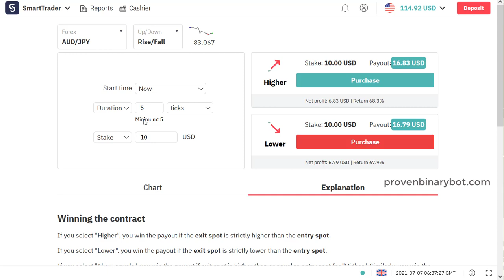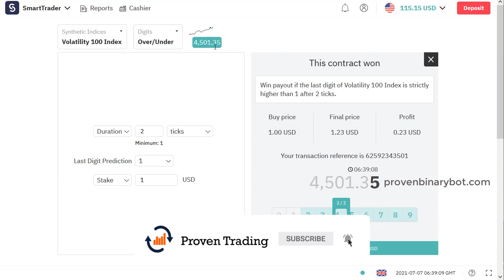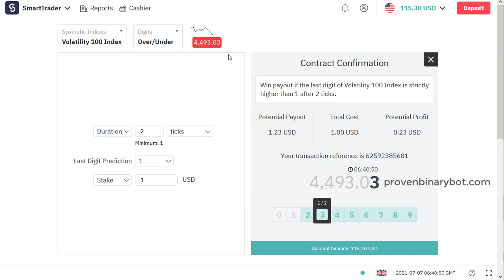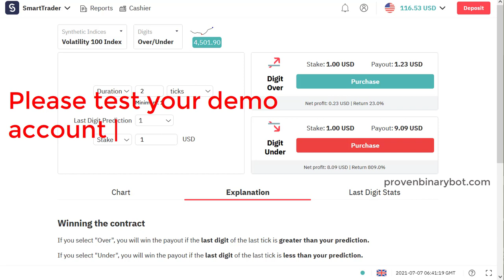Free Real Authentic Profitable Strategy - Digit Over Strategy | Tested Easy Real Strategy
How to Start Binary/Deriv.com:
Step 3: Upload the downloaded .xml file
Step 4: Run the bot
Step 5: Make money

How to use Binary Indicators:

Step 2: Download the mt4 Indicator or template files
step 3: Install the indicator to your MT4 platform
Step 4: Analyze the market with indicators
Step 5: Make trade using mt4 indicators
Step 6: Make Profit

How to use forex robots/indicators:

Step 2: Download the Indicator file
Step 4: Run the Indicator to your demo account
Step 5: After testing, if profits go to real account